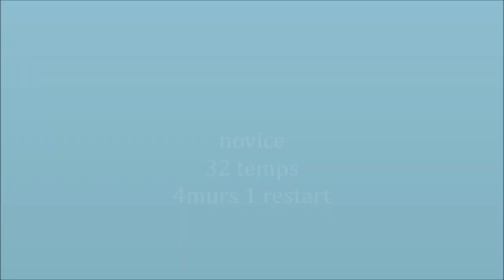country's smile the dreamers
country's smile  ; country catalan style
chorée :the Dreamers

novice 32 comptes 4 murs 1 restart